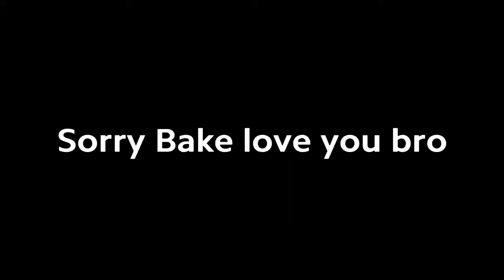ENTER THRUSTMASTER | NASCAR Heat 3 Online #3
More insanity, hope you enjoy